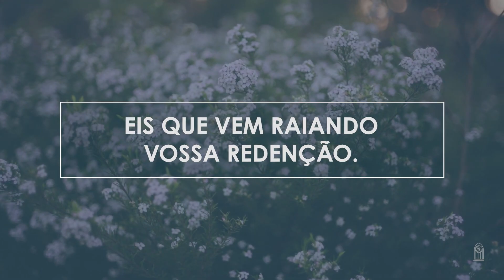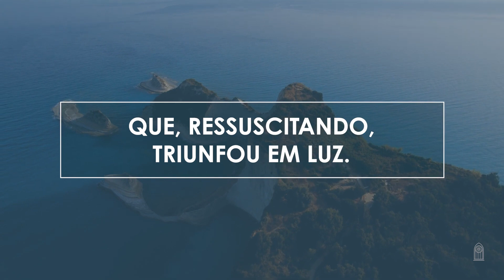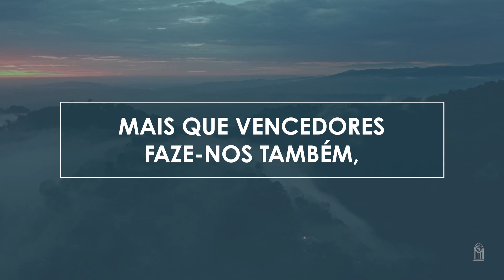472 • Ó Alegrai vos Filhos de Sião - Novo HASD